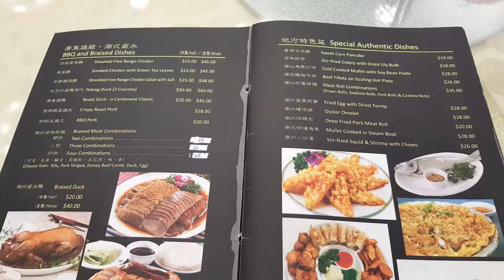Chow Foo Restaurant 潮福樓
Address: 126 Pakuranga Highway, Auckland